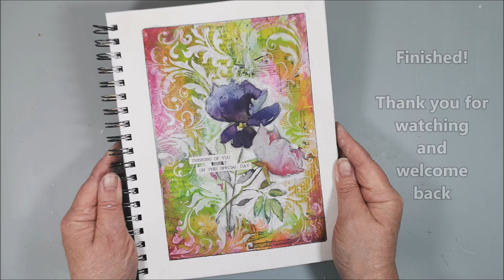Easy Art journal page with a napkin and 5 steps - 🌼 Flowers for Mother's Day 🌼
🔽 More info and links below 🔽 Enjoy this fun collaboration organized by Martha from Ilove2paint and co-host Mona L Creates . Links to the other participants down below.
I create this page using 5 easy steps starting with pieces of different papers as a background. Use what you have!

• Canson XL Mixed Media journal 7x10
• Decoupage glue from Aleenes or similar
• Acrylics - for ex Finnabair Liquid acrylics or diluted ordinary acrylics
• Napkin
• 8B graphite pencil